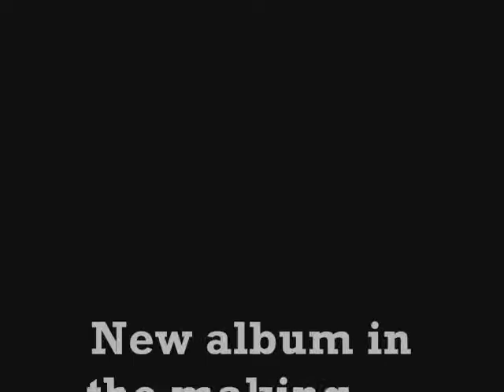Cartwheels In The Dark - Recording Preview.wmv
A preview of the upcoming album with some pictures of the band.

Cartwheels In The Dark are a 4-Piece band from Fremantle, Western Australia. Our influences include anything from Pearl Jam to Johnny Cash. We have 3 EP's out already and this being our first album.